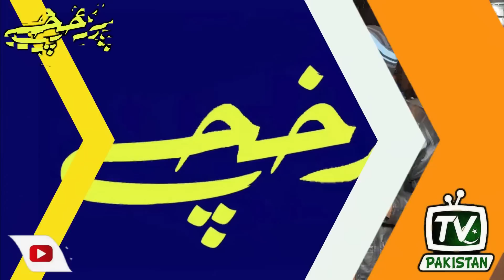Even in such inflation, you will not have seen such stupid and mental slaves of Pakistanis. | Aksi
Even in such inflation, you will not have seen such stupid and mental slaves of Pakistanis.
Pakistanis telling lies on lies because of so much ignorance or just right hand slavery.